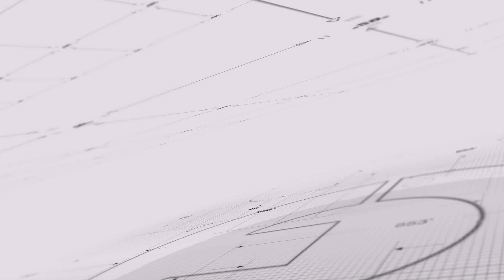明镜焦点 | 川普有些郁闷：鸡肋的中美协议+半拉的美墨边境墙（20190212）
美国总统川普12日对中美贸易谈判和边境修墙都表达出了一丝无奈和郁闷的语气。
川普说，如果中美接近达成贸易协议，他会考虑延长美中贸易战3月1日的休兵期限。
当天，在回答记者是否会在3月底前会晤习近平的提问时，川普回答说：“现在还无法决定”。
川普随即补充说，他期望在未来某个时间点与习近平会面。
关于3月1日贸易战休兵大限，川普指出，若双方接近达成协议，他可能展延一段时间，但他并不倾向这么做。
他还表示，中方“非常希望达成协议”，美国派出了“一支庞大的团队”正在北京谈判，是否能达成协议只能等著看。

01：00 天下看北京（周四）
03：00 专栏节目**（周日）
08：00 人文历史节目***（周六）
09：00 明镜书刊（周六）
10：00 纽约看天下（周一至周四）| 中国研究院（周五）伦敦看天下（周日）
11：00 明镜编辑部（周一至周四）| 文革史记（不定期）
14：00 大事小评（周五）
15：00 南央讲故事（周日）
15：30 华盛顿看天下（周五）
21：00 今天大新闻（周一至周五）
22：00 台北看天下（周日）
23：00 财经全观察（周一二四五）
不定时：点点今天事（每日）
**专栏包括：刘仲敬思想，寻找大饥荒、慢山微语、巴黎艺术
***历史包括：历史明镜、友渔读书、人生之中、网言网事

04：00 世界新闻
05：00 中国新闻
06：00 今日华尔街
07：00 全球新闻连报（每日）
14：00 中国新闻
18：00 今日华尔街2
19：00 全球新闻连报2（每日）